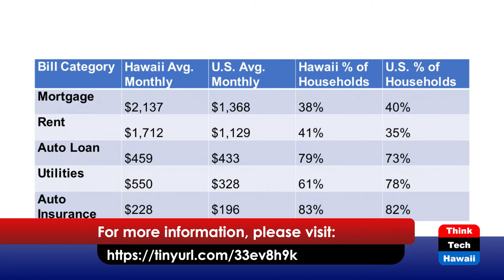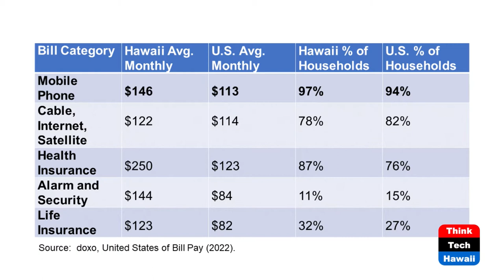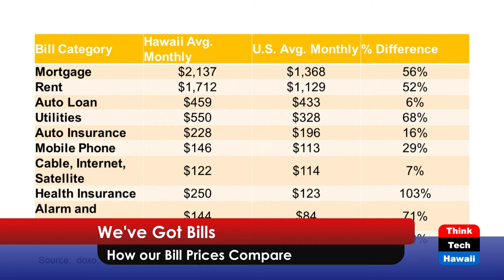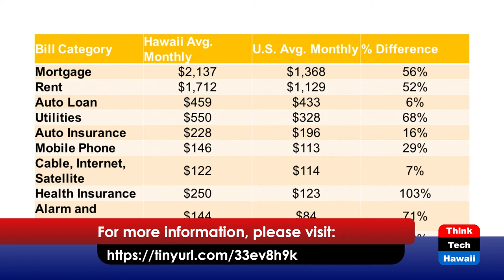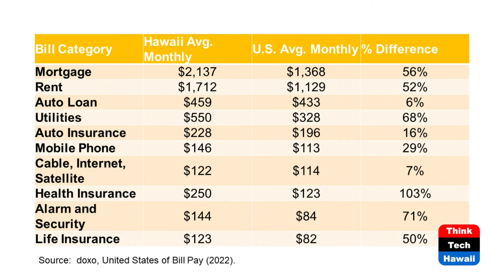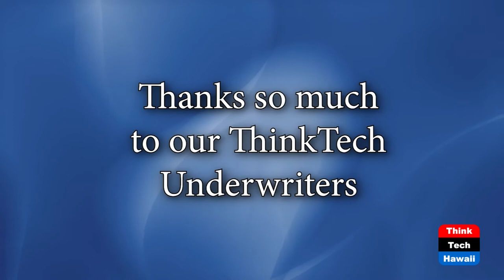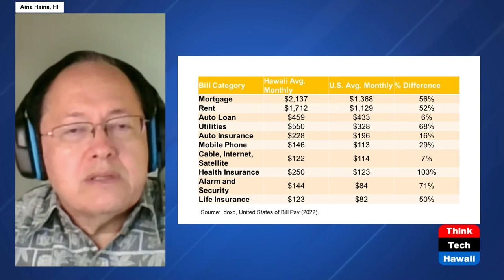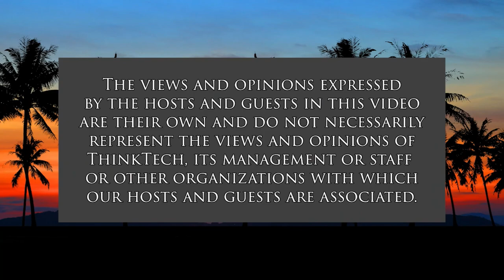We've Got Bills (Talking Tax)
How our Bill Prices Compare.  The host for this show is Tom Yamachika.

Sometimes we wonder just how lucky we are to live in Hawaii. We all know it’s a pricey place, but sometimes it takes raw statistics to drive that point home.

This week, we are looking at statistics from doxo, a bill payment network that boasts that they have 7 million subscribers throughout the United States covering 97% of U.S. zip codes, and dealing with 120,000 unique billers.

We compare Hawaii bills to the national average.  Ours is the highest in the nation and 45% above the national average.  But by types of bills, the comparison gets interesting.